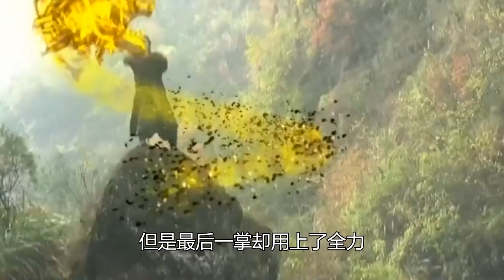射雕三部曲前60排名：杨过和郭靖谁更强？看两人同时期差距有多大